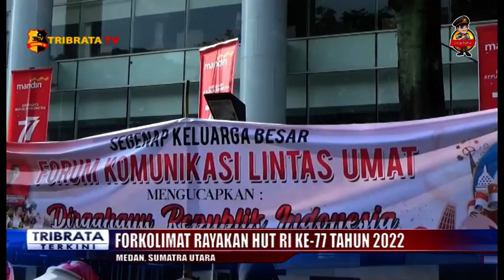FORKOLIMAT RAYAKAN HUT RI KE 77 TAHUN 2022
MERAYAKAN HARI KEMERDEKAAN INDONESIA KE 77 TAHUN 2022/FORUM KOMUNIKASI LINTAS UMAT/MELAKUKAN AKSI DENGAN MEMBENTANG BENDERA MERAH PUTIH SEPANJANG 17 METER/DI SEPUTARAN LAPANGAN MERDEKA MEDAN/SUMATERA UTARA RABU 17 AGUSTUS 2022//

PARADE KEBANGSAQN DENGAN MEMBENTANGKAN 17 METER BENDERA MERAH PUTIH INI MENGGAMBIL TEMA /KQMI BEDA TAPI KAMI INDONESIA//

PULUHAN WARGA DARI BERBAGAI ETNIS/AGAMA MENGIKUTI PARADE YANG DI AWALI DENGAN MENYAYIKAN LAGU INDONESIA RAYA/HENING CIPTA UNTUK MENGENANG JASA PARA PAHLAWAN KEMERDEKAAN/DOA DI BAWAKAN OLEH TOKOH AGAMA DARI ISLAM/KRISTEN/HINDU/BUDHA/

MENGATAKAN//KEGIATAN INI MERUPAKAN RASA SYKUR KEPADA TUHAN YANG MAHA ESA ATAS KEMERDEKAN BANGSA INDONESIA//KITA INGIN MENUNJUKKAN KITA INI SEMUA BERSATU/FORKOLIMAT AKAN MENJADI PEREKAT BANGSA/KITA AKAN TEPIS SEMUA ISU SARA//